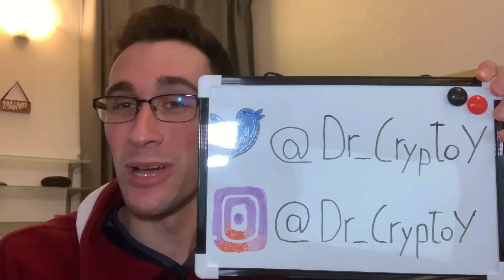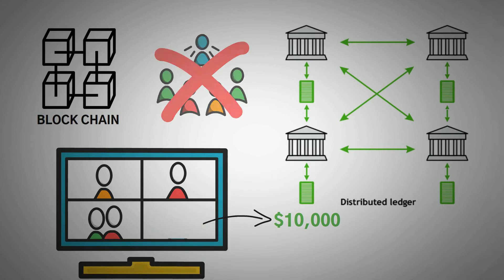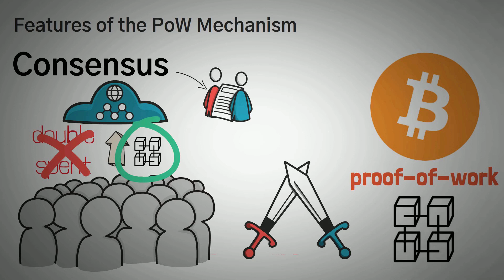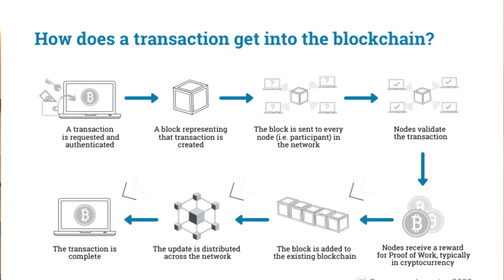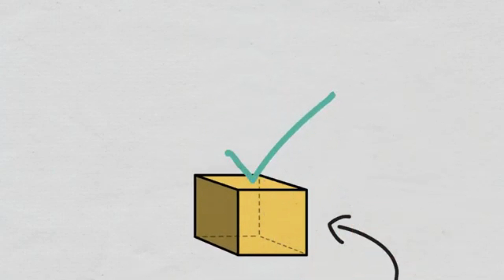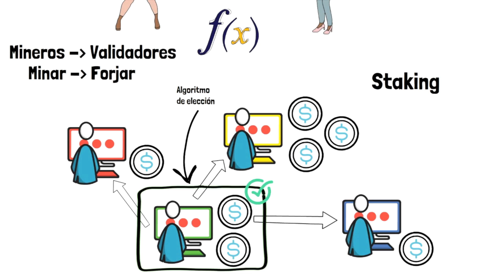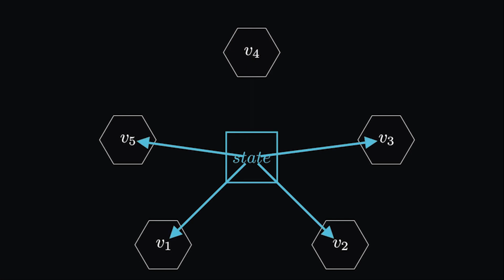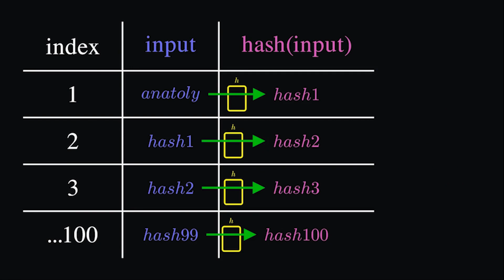PoW vs PoS vs PoH 🔥 Proof of Work VS Proof of Staking VS Proof of History (EXPLICACION EN ESPAÑOL)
En este video hablo sobre diferentes metodos de validacion para las diferentes blockchains.

Se explicaran los dos principales metodos PoW y PoS junto con un metodo nuevo denominado PoH. El protocolo de Prueba de Trabajo o Proof of Work, es el más conocido y antiguo protocolo de consenso que consiste en que las partes de una red realicen con éxito un trabajo computacionalmente costoso para acceder a los recursos de dicha red. Proof of Stake (PoS) o Prueba de Participación, es un protocolo de consenso creado para reemplazar al conocido Proof of Work aportando una mejor seguridad y escalabilidad a las redes que lo implementen. Finalmente, Proof of History es un mecanismo de consenso utilizado en el procesamiento de bloques, para facilitar la tarea de los nodos de la red, proporcionando un método de codificación del tiempo en Blockchain.

00:00 Introducción a metodos de verificacion
01:33 Como funciona el Proof of Work
05:08 Ventajas y Desventajas del Proof of Work
07:25 Como funciona el Proof of Stake
10:21 Ventajas y Desventajas del Proof of Stake
13:21 Como funciona el Proof of History
15:45 Ventajas y Desventajas del Proof of History

⭐ PALABRAS CLAVE ⭐
dr tutoriales
blockchain
que es blockchain
proof of staking
proof of work
proof of history

Prueba de Trabajo (PoW) es el algoritmo de consenso original de Bitcoin, donde los nodos compiten resolviendo problemas criptográficos.
Prueba de Participación (PoS) permite a los validadores minar o validar bloques según la cantidad de criptomonedas que posean y estén dispuestos a "apostar".
La Prueba de Historia (PoH) es una innovación de Solana, que utiliza un registro histórico como base para el consenso y las transacciones.
PoW requiere una cantidad significativa de energía y poder de cómputo para validar transacciones, lo que puede ser costoso.
PoS se considera más eficiente energéticamente, ya que no requiere la misma cantidad de poder de cómputo que PoW.
PoH, al basarse en un registro histórico, tiene como objetivo mejorar la escalabilidad y la velocidad de las transacciones sin comprometer la seguridad.
PoW ha sido criticado por su consumo energético, especialmente en el contexto de la sostenibilidad ambiental.
PoS se ha promocionado como una alternativa más ecológica a PoW debido a su menor consumo de energía.
PoH busca abordar los problemas de escalabilidad de PoW y PoS al permitir transacciones más rápidas y eficientes.
PoW es resistente a la manipulación debido a la intensidad computacional requerida para alterar el historial de transacciones.
PoS busca lograr la seguridad a través del incentivo económico, donde los validadores tienen algo que perder si actúan de manera maliciosa.
PoH confía en la verificación de un registro histórico inmutable como mecanismo de consenso, lo que se considera menos susceptible a ataques.
La descentralización es un tema importante en PoW, donde la distribución de la potencia de cómputo es esencial para evitar la centralización.
PoS también se esfuerza por ser descentralizado, aunque la distribución inicial de las criptomonedas puede influir en la centralización.
PoH busca una descentralización robusta al permitir que cualquiera pueda verificar el historial de transacciones sin necesidad de una gran cantidad de recursos.
La velocidad de transacción es una ventaja potencial de PoH, ya que puede manejar un gran número de transacciones por segundo.
PoS a menudo se elogia por su escalabilidad en comparación con PoW, aunque puede enfrentar desafíos en términos de seguridad y centralización.
PoH busca combinar la velocidad de transacción de PoS con la seguridad y la resistencia a la censura de PoW.